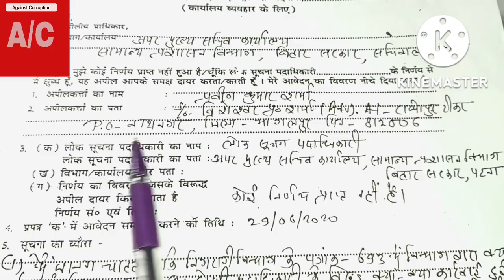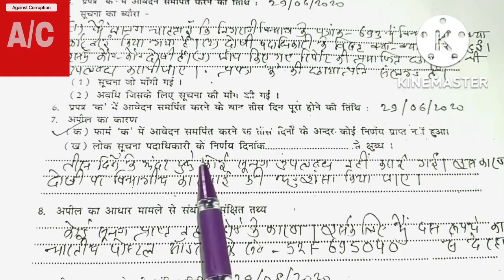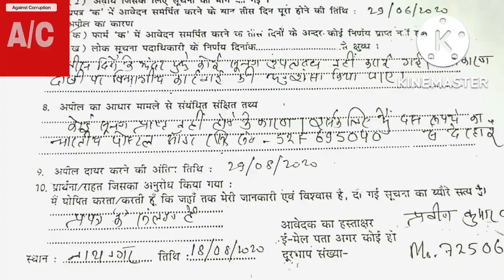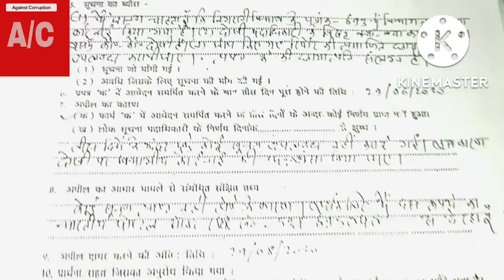rti 👍 किसी विभाग में प्रथम अपील कैसे करें how to file first appeal?